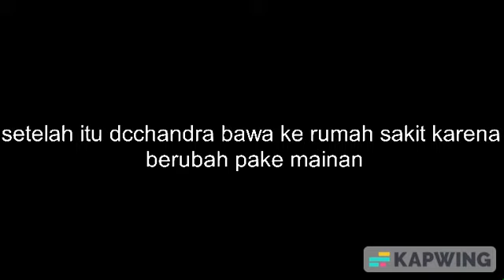DCCHANDRA SAAT BERMAIN ULTRAMAN FUSION FIGHT ULTRA FILE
untuk @DCCHANDRA maaf kalau pendek atau gajelas 🙏🙏